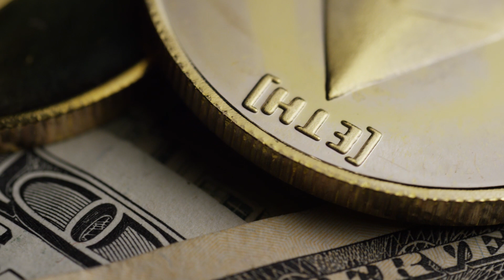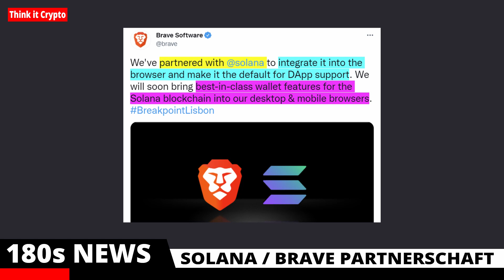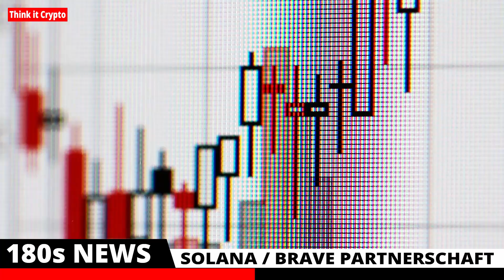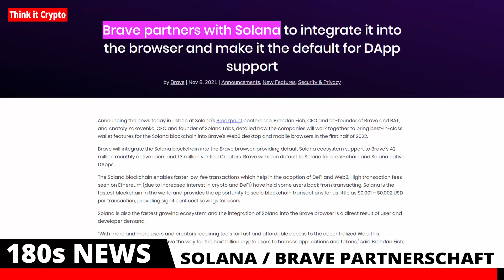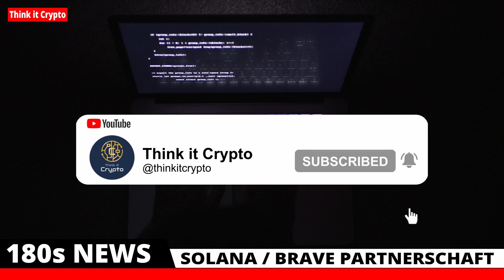SOL HOLDER AUFGEPASST❗ Neue SOLANA PARTNERSCHAFT mit BRAVE😱 [Solana News]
[Solana News]
Herzlich willkommen bei Think it Crypto!

Solana (SOL) ist aktuell das am schnellsten wachsende Krypto Ökosystem und Brave wird die Solana-Blockchain nun in den Brave-Web-Browser integrieren. Brendan Eich, CEO und Mitbegründer von Brave und BAT, und Anatoly Yakovenko, CEO und Gründer von Solana Labs, haben diese Neuigkeit gestern in Lissabon auf der Breakpoint-Konferenz von Solana angekündigt.
Was diese neue Partnerschaft bedeutet und welche Auswirkungen sie auf Solana haben wird, schauen wir uns heute an.

Dies ist keine Finanzberatung. Alles, was in diesem Video gesagt wird, dient lediglich zu Unterhaltungszwecken!
Führen Sie Ihre eigene Recherche durch oder konsultieren Sie einen lizenzierten Finanzberater, bevor Sie Anlageentscheidungen treffen.